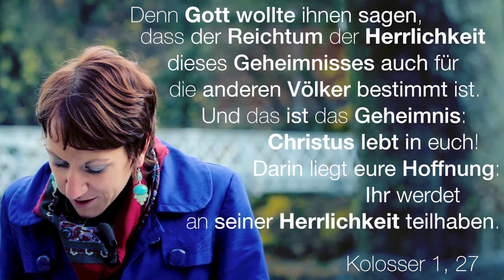Hope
Video-Input mit Debora Alder-Gasser:

Debora ist mit Claudio verheiratet und in der Vineyard Bern als Backoffice Leiterin tätig sowie für den Abend-Gottesdienst verantwortlich. Zudem ist sie Personal Assistant to the Associate Secretary General in der Evangelischen Weltallianz. Ihr Herz schlägt für Menschen, Frauen in Leiterschaft, die Stadt Bern, das Reisen und dafür Neues zu lernen. Sie wünscht sich, dass Gottes Gerechtigkeit zunehmend sichtbar wird in ihrem persönlichen Umfeld und darüber hinaus. Und sie will miterleben, wie Menschenhandel noch zu ihren Lebzeiten Geschichte wird.

Neue Video-Inputs erscheinen jeweils am Montag, Mittwoch und Freitag. Jeden Sonntag sehen Sie eine inspirierende Video-Predigt oder einen ermutigenden Erlebnisbericht.